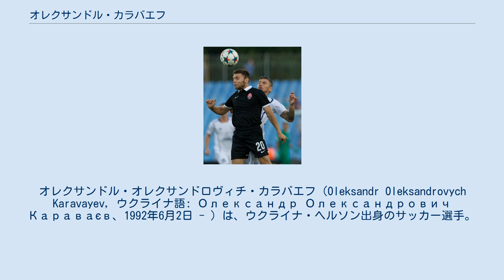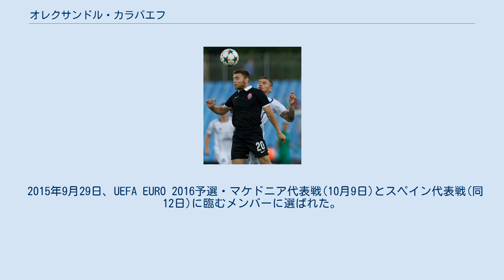オレクサンドル・カラバエフ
FCゾリャ・ルハーンシクの選手
オレクサンドル・オレクサンドロヴィチ・カラバエフ（Oleksandr Oleksandrovych Karavayev，ウクライナ語: Олександр Олександрович Караваєв、1992年6月2日 - ）は、ウクライナ・ヘルソン出身のサッカー選手。
ウクライナ代表。
FCディナモ・キエフ所属。
 地元ヘルソンでサッカーを始め、13歳でシャフタール・ドネツクのアカデミーに入団。
アカデミー卒業後、2部リーグのリザーブチームチームでプレーし、2011年初頭からトップチームの試合に出場するようになった。
2011-12シーズン序盤は20試合で12ゴールを決め、得点ランキングをリードした。
この活躍からウクライナのユース代表のコーチ、そして他のクラブの注目を集めた。
 2012年の冬、FCセヴァストポリに移籍し、すぐにチームの重要な選手となった。
 2014年、レンタルでFCゾリャ・ルハーンシクに加入。
 2017年1月、トルコのフェネルバフチェSKに移籍。
 2019年6月27日、FCディナモ・キエフに移籍することが発表された。
契約期間は4年間で、背番号は20番。
 各世代でウクライナ代表に選ばれている。
 2015年9月29日、UEFA EURO 2016予選・マケドニア代表戦(10月9日)とスペイン代表戦(同12日)に臨むメンバーに選ばれた。
マケドニア代表戦で86分にアンドリー・ヤルモレンコと交代し代表初キャップ。